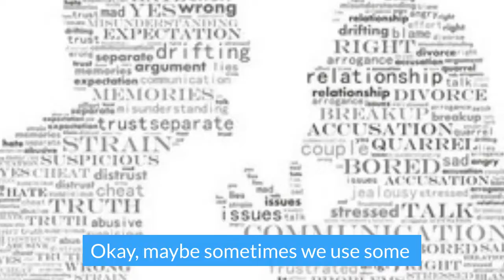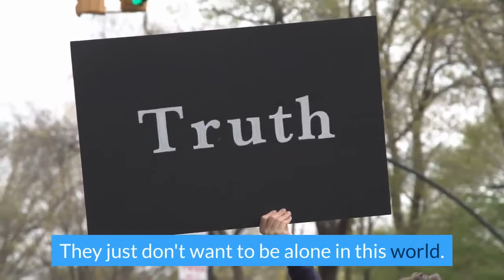15 Signs You Are In A Toxic Relationship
A toxic relationship can be stressful, make you depressed, and mentally drown you. Many of us don't want to get caught in this kind of relationship.
A toxic relationship doesn't only apply to romantic relationships but also in other types of relations. Such as business, relationship with your family, your parents, your colleague, or with your friends.
Before you fall in a toxic relationship you have to know what are the signs. If you know these signs you can make a decision about it.
Are you going to fix it, try to communicate to your partners, or you just simply get out of it.